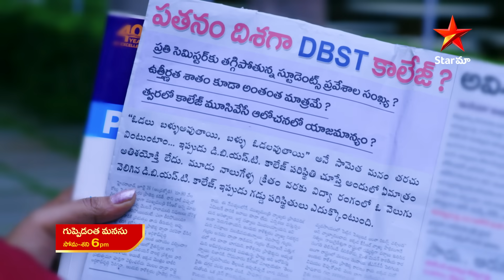Guppedantha Manasu - Promo | 15th Aug 2023 | Star Maa Serials | Mon-Sat at 6 pm